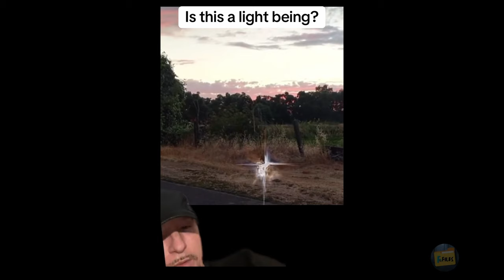The Ominous World We Live In 04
In this video, we explore eerie and unexplained phenomena, including a chilling sighting of the legendary La Llorona and mind-bending footage of what could be an interdimensional being or advanced AI technology. Witness accounts and strange occurrences captured on camera raise profound questions about the nature of reality, parallel dimensions, and what might be lurking just beyond our perception. Could these encounters be glimpses into other realms, or is something else at play? Join us as we delve into these mysteries and invite you to share your thoughts on what you believe might be happening.